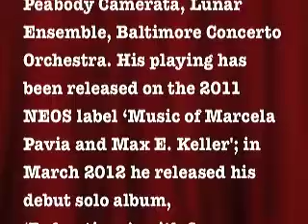Gleb Kanasevich 06-02-2016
Gleb Kanasevich is an award winning clarinettist specialising in new music. He’s been a soloist with the Baltimore Symphony Orchestra, Belarus National Philharmonic, Peabody Symphony Orchestra, Peabody Chamber Orchestra, the Peabody Camerata, Lunar Ensemble, Baltimore Concerto Orchestra. His playing has been released on the 2011 NEOS label ‘Music of Marcela Pavia and Max E. Keller'; in March 2012 he released his debut solo album, ‘Refractions’, with five premiere recordings of music by award-winning composers Viet Cuong, Alican Camci, Rodrigo Bussad, as well as his original works.

diesekonstruction.co.uk/film2016